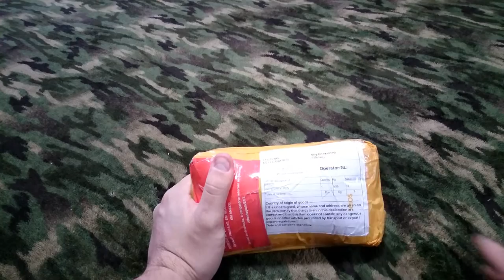UNBOXING - Microfone BM300FX USB Condensador - ALIEXPRESS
LINK DO MICROFONE

►PSN GAMERTAG:Jhonnynoxvil
►XBOXLIVE GAMERTAG:JhonnyNoxvilll
►SKYPE: Jhonny Augusto

Valew!